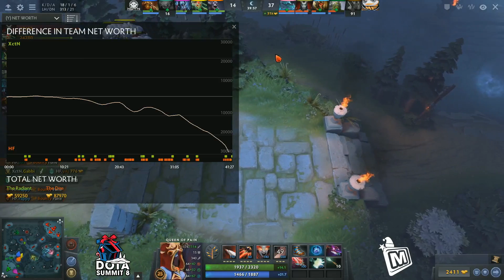Execration vs Happy Feet | Game 1 | Dota Summit 8 Sea Qualifiers